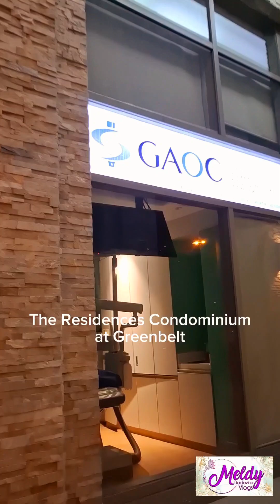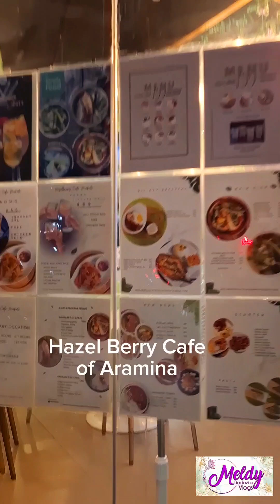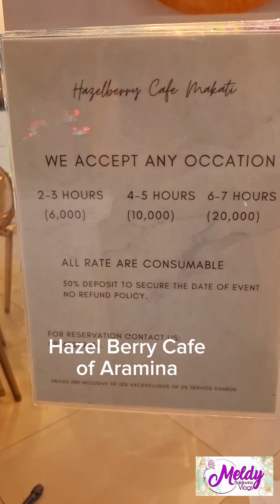Night Walk From Greenbelt 5 To Chino Roces, Makati, Philippines ||Meldy Baldovino Vlogs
variety vlogs,
talk shows,
Lifestyle vlog,
cooking tips,
food tips,
food reviews,
travel and adventures,
reaction videos,
shorts videos,
prank and challenges,
unboxing vlogs,
live streaming,